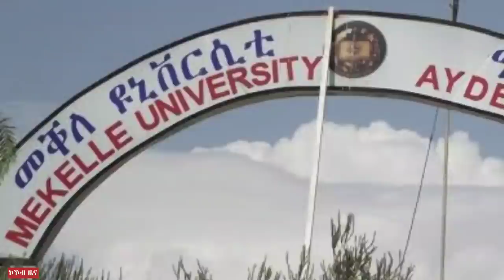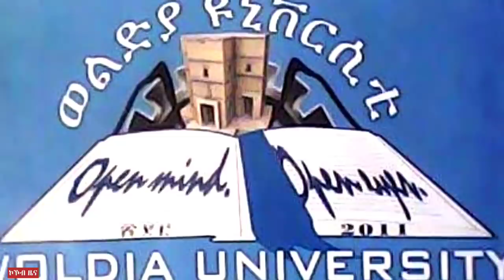ሓያል ውግእ ሐይቅ፣ሓደሽቲ ፀላእቲ ግንባር ሚለ፤አወል አርባ ምስ ጠንቆልቲ፣መደናገሪ ቅዋም UN19 09/02/2014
ሓያል ውግእ ሐይቅ፣ሓደሽቲ ፀላእቲ ግንባር ሚለ፤አወል አርባ ምስ ጠንቆልቲ፣መደናገሪ ቅዋም UN19 Octo